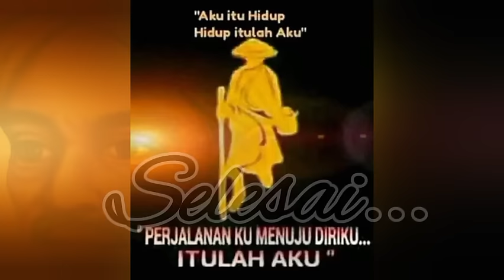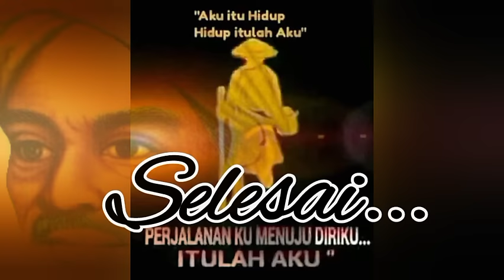film wali Songo Sunan Gresik & karomah memanggil hujan#film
share like scuscrib 🙏